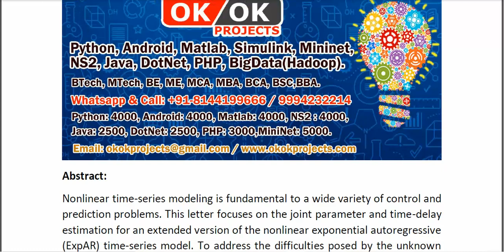Joint Parameter and Time Delay Estimation for a Class of Nonlinear Time Series Models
* Complete Source Code
* Complete Documentation
* Complete Presentation Slides
* Flow Diagram
* Database File
* Screenshots
* Execution Procedure
* Readme File
* Video Tutorials
* Supporting Softwares
Support Specialization
* 24/7 Support
* Ticketing System
* Voice Conference
* Video On Demand
* Remote Connectivity
* Document Customization